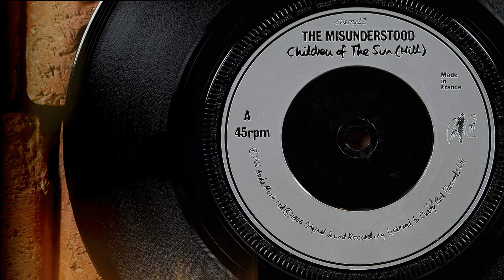The Misunderstood - Children of The Sun ...1969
Misunderstood, The – Children Of The Sun  …1969
Early on in 1963, three future members of The Misunderstood, George Phillips (guitarist), Rick Moe (drummer) and Greg Treadway (guitarist) were playing clubs around Riverside California in an instrumental surf band named “The Blue Notes”. Less than a year later, in 1964 Rick Brown (Vocalist) and Steve Whiting (Bass) came on board and the band changed their name to The Misunderstood. It’s with this line-up that the band developed a harder edged British R&B/Rock style and by the middle of 1965 they started writing their own songs. During one of their live perfomances they met English, DJ John Ravenscroft,( a.k.a. John Peel), who was impressed with the band and began to act as their mentor and manager. It was probably his suggestion that The Misunderstood move to London in 1966, where with some help from John Peel's brother Alan Ravenscroft they managed to land a deal with Fontana Records. Their style then ranged from progressive blues to psychedelic rock (especially during their live shows)… During their existence the band released only four singles in the UK, all on the Fontana Record label and one in the US on the Blues Sound Co. Label. A short time later the band split up in the early months of 1967 partly due to the band members not having work permits in the UK and their vocalist Rick Brown being drafted by the US military. The song featured in this video, “Children Of The Sun” was recorded in 1966 but went unreleased till 1969, two years after the band had broke up.  A special thank you to Cherry Red Records for reissuing this track plus the bands first single on an EP in 1982.…Despite their short existence of only two years as the Misunderstood, the band managed to leave their mark in the history books and has been referred to as “The Greatest Lost Band of the 1960s”. In recent years several more recordings and acetates of their music has been discovered, many of which are now available on several compilation Lps and Cds. Band members at the time of this recording were:  Glen Ross Campbell (steel guitar), Rick Brown (vocals), Steve Whiting (bass guitar), Rick Moe (drums), Tony Hill ( guitar… replacing Greg Tredway)… If you have any info about The Misunderstood and would like to share, please feel free to do so.  …Info Source: discogs, academic dictonaries and encyclopedias the misunderstood, 45cat, Wikipedia, psychedelic baby magazine, record sleeve